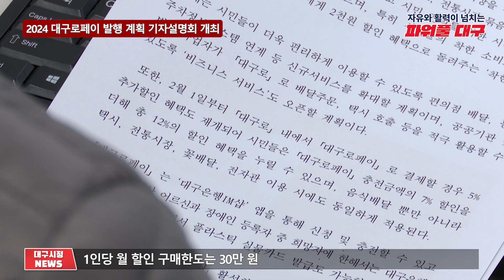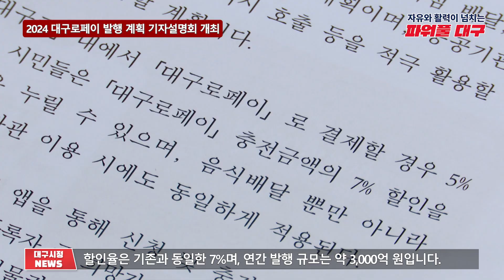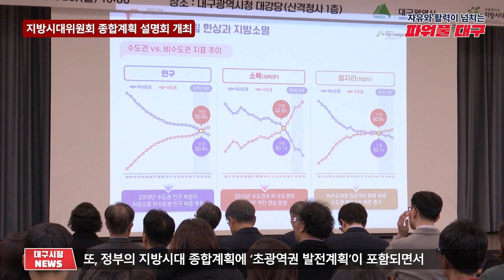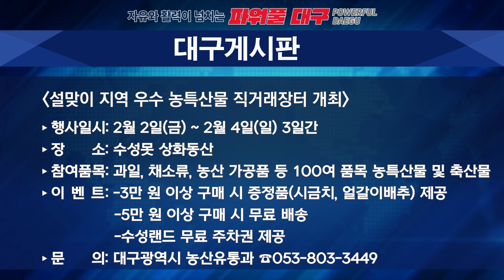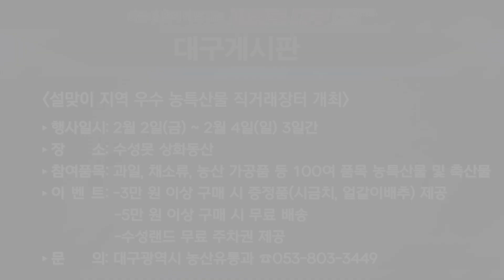[대구시(시장 홍준표)]240130 대구시정뉴스 2024 - 021호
- 2024 대구로페이 발행 계획 기자설명회 개최, 박정희새마을대학원 장학생 격려, 지방시대위원회 종합계획 설명회 개최

- 게시판 : 설맞이 지역 우수 농특산물 직거래장터 개최